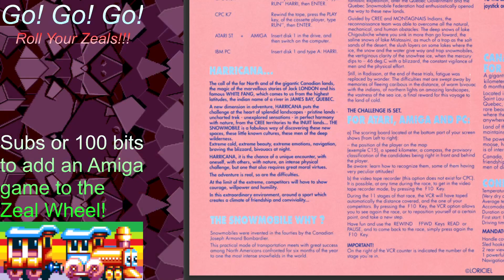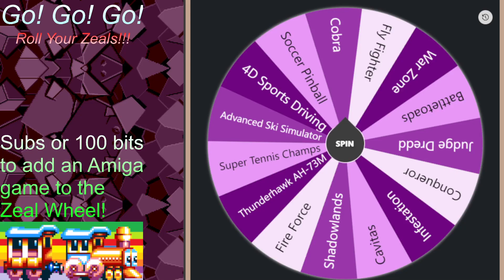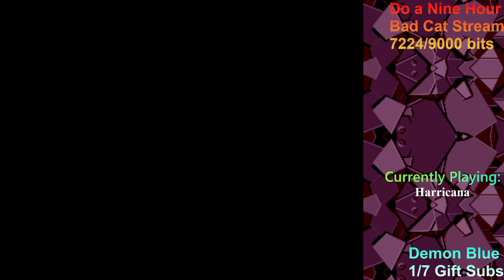Amiga Zeal Wheel - Harricana - 09 02 2024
Snowmobiles! All the trees and snow hills! Permanently smiling men! What more do you need!? Fun? Now you're just being greedy!